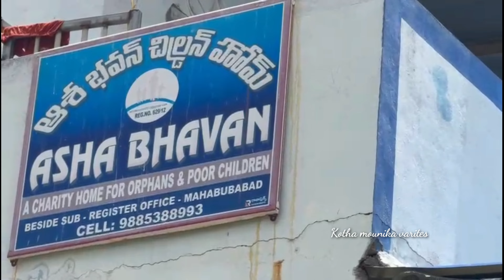మొదటి పెళ్లిరోజు ఎలా జరిగింది?US లో వుంటే india లో తల్లిదండ్రులు జరిపారుweddinganniversary US vlog